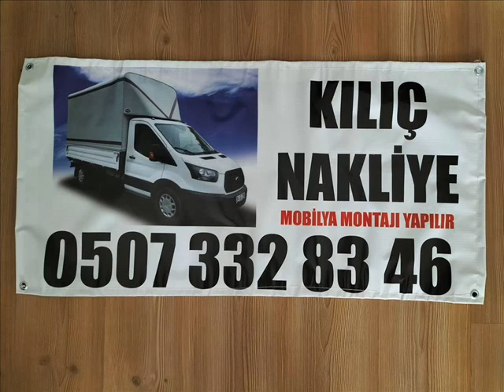KONUTKENT 1+1 EV OFİS TAŞIMA 0507 332 83 46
ÇAYYOLU 1+1 EV OFİS TAŞIMA 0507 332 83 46,
YAŞAMKENT  1+1 EV OFİS TAŞIMA 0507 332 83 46,
BEYSUKENT  1+1 EV OFİS TAŞIMA 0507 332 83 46,
KORU  1+1 EV OFİS TAŞIMA 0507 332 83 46,
BAGLICA  1+1 EV OFİS TAŞIMA 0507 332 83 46,
BAGLICA OZAN CITY  1+1 EV OFİS TAŞIMA 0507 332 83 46,ERYAMAN  1+1 EV OFİS TAŞIMA 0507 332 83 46,BATIKENT  1+1 EV OFİS TAŞIMA 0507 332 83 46,ELVANKENT  1+1 EV OFİS TAŞIMA 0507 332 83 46,ETİMESGUT  1+1 EV OFİS TAŞIMA 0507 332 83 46,EMİRLER  1+1 EV OFİS TAŞIMA 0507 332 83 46,SARAYCIK  1+1 EV OFİS TAŞIMA 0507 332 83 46,YAPRACIK  1+1 EV OFİS TAŞIMA 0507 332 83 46,ÜMÜTKÖY  1+1 EV OFİS TAŞIMA 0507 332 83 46,EMEK  1+1 EV OFİS TAŞIMA 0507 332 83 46,DİKMEN  1+1 EV OFİS TAŞIMA 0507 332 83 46,